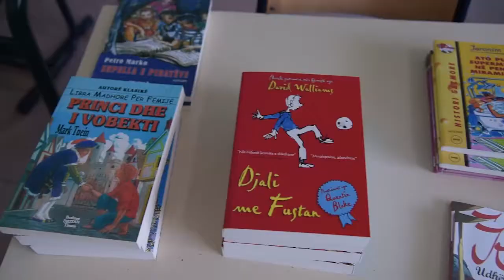Lëvizja Kombëtare për Lexim ndalon në Tepelenë